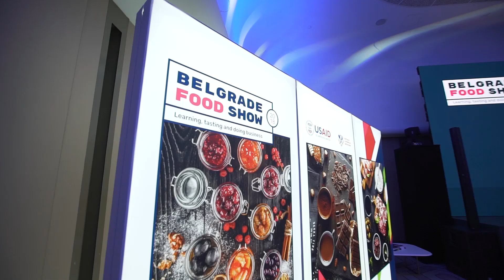Belgrade Food Show 2018 - Alan Kokson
Alan Kokson, svetski kuvar i TV lice, održao je predavanje na temu kako stvoriti premijum proizvod i unaprediti vidljivost brenda.